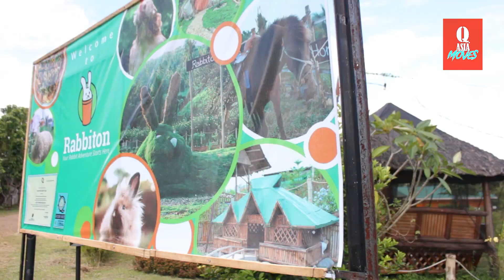Q ASIA MOVES - Cafe Alicia Pamplona Negros Oriental